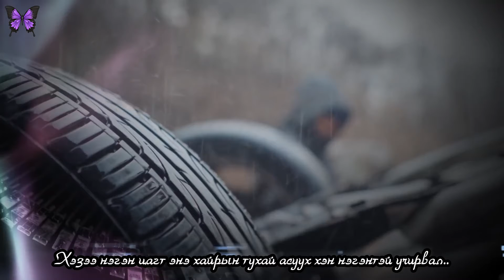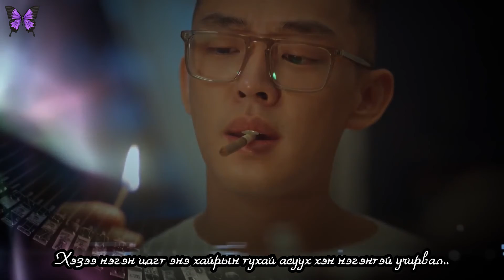[MGL SUB] Чикаго бичгийн машин OST /Chicago Typewriter OST/ SG WANNABE - Writing Our Stories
[MGL SUB] MON SUB
Чикаго бичгийн машин OST /Chicago Typewriter OST/ SG WANNABE - Writing Our Stories